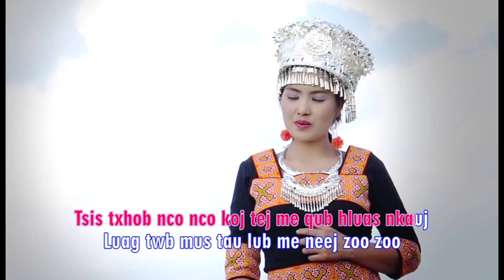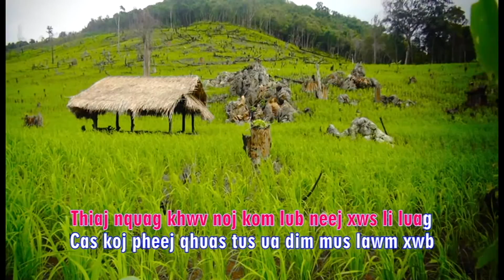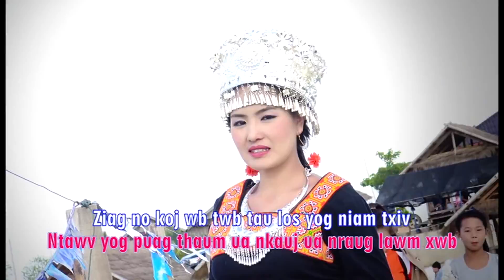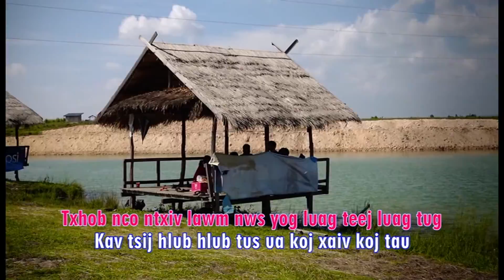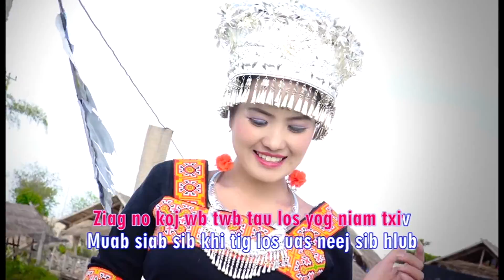Paj Nyiag vaj Txhob Nco Qub Hluas Nkauj Instrumental